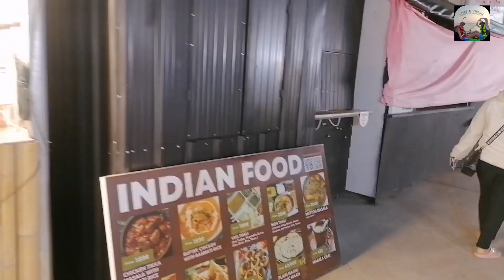ချင်းမိုင်မြို့က ညဈေးလမ်‌း ‌ေလး တစ်လမ်းလုံး ဆိုင်တွေအပြည့့် Kalare Night Bazzar in Chiang Mai 🇲🇲🇹🇭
Location - Kalare Night Bazzar in Chiang Mai 🇹🇭

အားပေးတဲ့သူတိုင်းကို ကျေးဇူးတင်ပါတယ် ပျော်စရာ သို့ ဗဟုသုတလေး ရသွားတယ်ဆိုရင်ပဲ ကျေနပ်ပါပြီ 💖
လူကြီးမင်းရဲ့ တစ်နေ့တာကို Relax လုပ်ရင်း အကောင်းဆုံးသောအချိန်ကို ဖြတ်သန်းနိုင်ကြပါစေ ⛅
ဘာလုပ်လုပ် အဆင်‌ေြပကြပါစေလို့လဲ Htet & ZuZan မှ ထပ်လောင်းဆုတောင်းပေးပါရစေ ဘိုင့်ဘိုင် 🤭